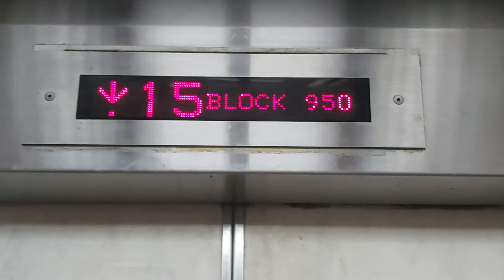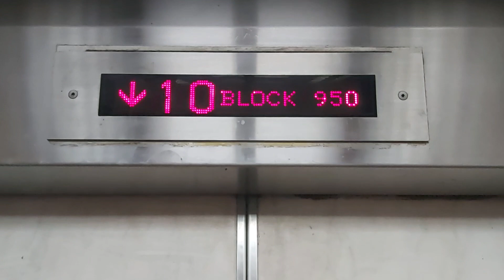Blk 950 Hougang HDB Fujitec Elevator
Technical specifications:
Floors served: 1 to 15
Capacity: 10 persons/680kg
Manufacturer: Fujitec